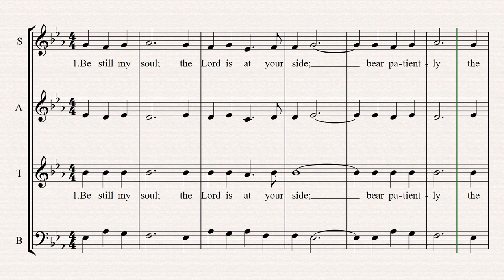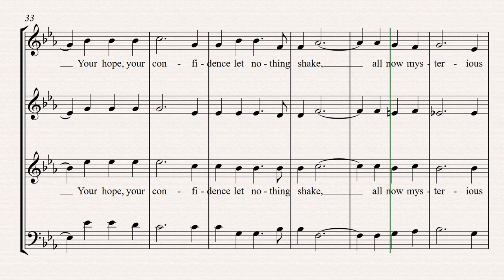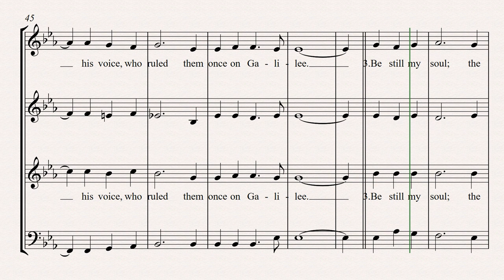70 Be still, my soul BASS